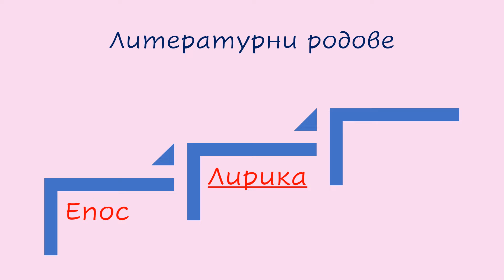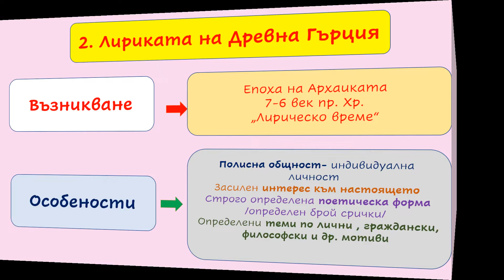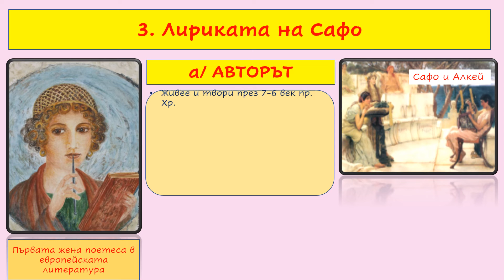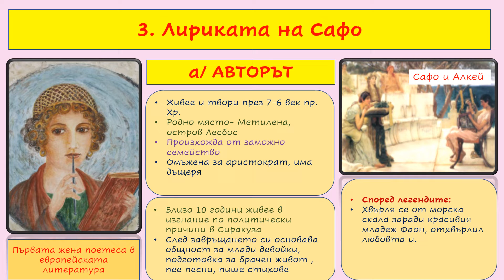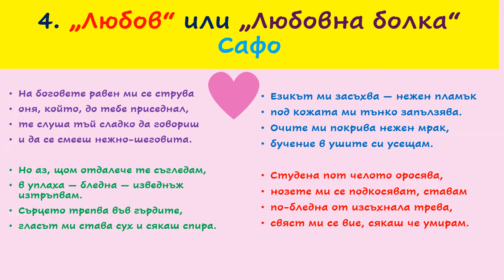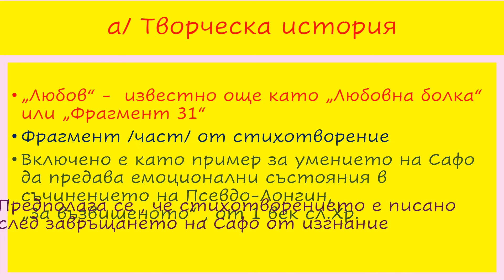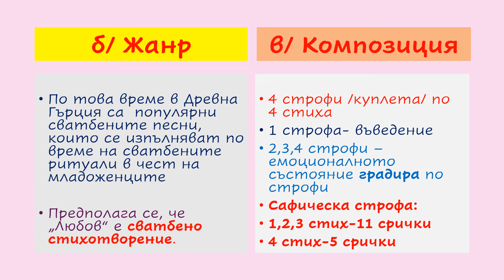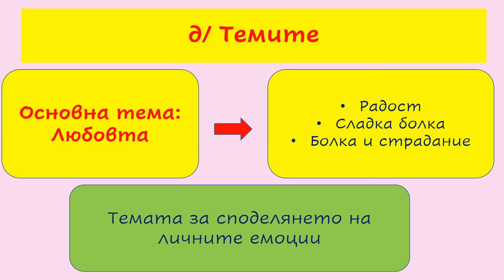СТАРОГРЪЦКА ЛИРИКА. САФО "ЛЮБОВ"